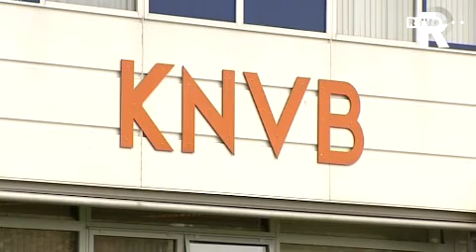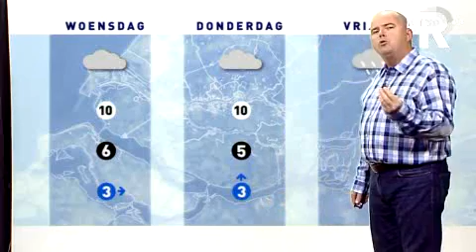TV Rijnmond Nieuws 9 november 2009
* KNVB legt zwarte lijst aan van geschorste voetballers

* Legerhospitaal opgezet in Rotterdam

* Schiedam maakt zich op voor komst Sinterklaas.